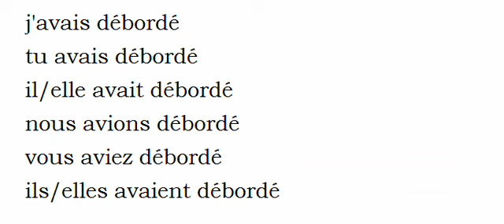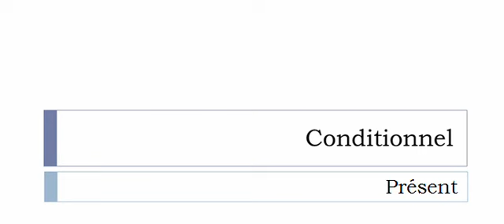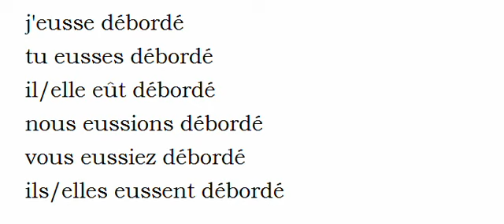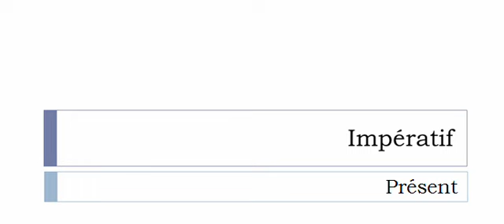Französisch lernen = Konjugation = Déborder